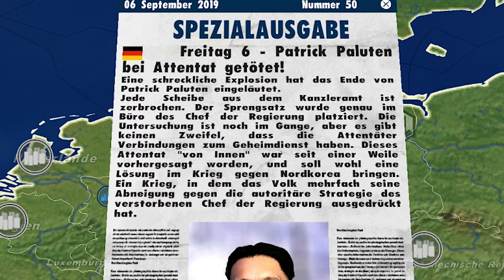Das ist das ENDE für DEUTSCHLAND | Bundeskanzler Simulator #09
Das war keine gute Idee.